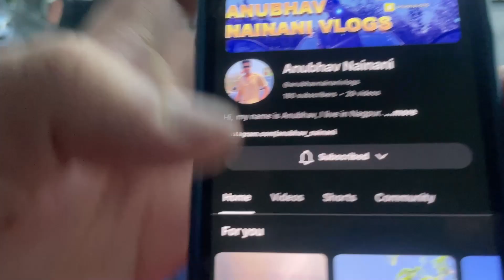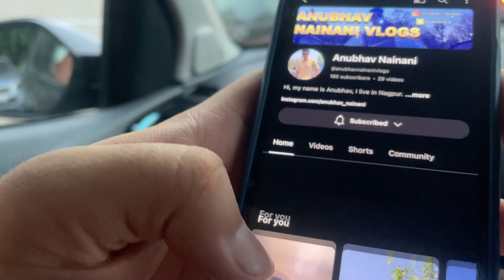LOST and FOUND | The day out with MUFASA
Join us on a rollercoaster of emotions as we recount the heart wrenching tale of MUFASA (saurabh's persian cat), who mysteriously disappeared!
The unbreakable bond between humans and their furry companions.